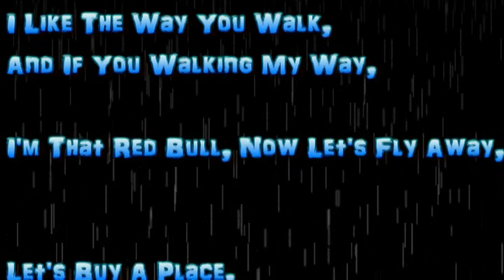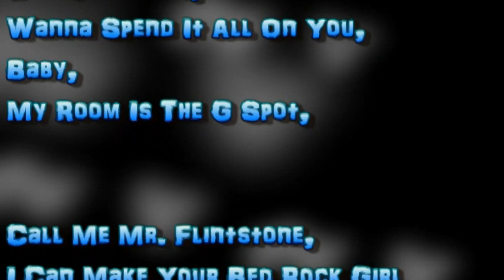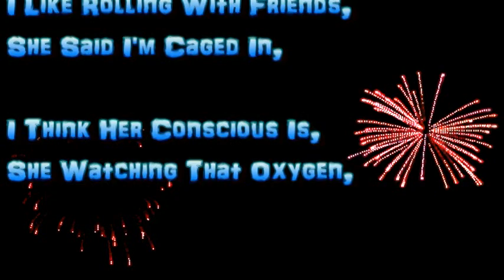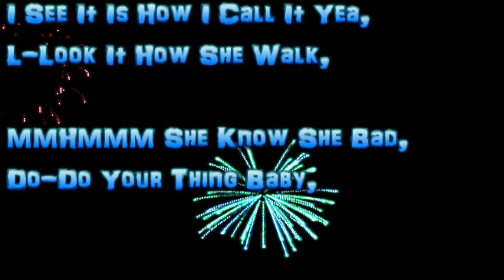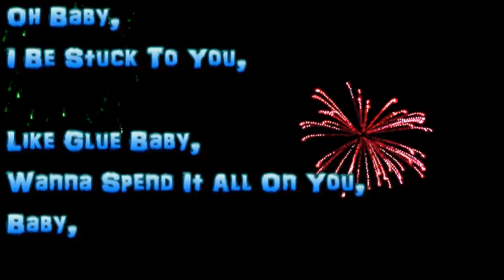Bedrock Lyrics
I-I-I I Can Make Your Bed Rock

I-I-I I Can Make Your Bed Rock Girl

She Got That Good Good,
She Michael Jackson Bad,

I'm Attracted To Her,
For Her Attractive Ass,

And Now We Murderers,
Because We Kill Time,

I Knock Her Lights Out,
And She Still Shine,

I Hate To See Her Go,
But I Love To Watch Her Leave

But I Keep Her Running Back And Forth
Like A Soccer Team,

Cold As A Winter Day,
Hot As A Summer's Eve,
Young Money Thieves,
Steal Your Love With Ease.

I Like The Way You Walk,
And If You Walking My Way,
I'm That Red Bull, Now Let's Fly Away,

Let's Buy A Place,
With All Kind Of Space,

I Let You Be The Judge,
N-N And Im The Case,

Im Gudda Gudda,
I Put Her Under,

I See Me With Her,
No Stevie Wonder,

She Don't Even Wonder,
 Cauz She Know She Bad,

And I Got Her Nigga,
Grocery Bag.

Oh Baby,
I Be Stuck To You,

Like Glue Baby,
Wanna Spend It All On You,
Baby,
My Room Is The G Spot,

Call Me Mr. Flintstone,

I Can Make Your Bed Rock Girl

Ok I Get It,
Let Me Think, I Guess It's My Turn,

Maybe It's Time To Put This
Pussy On Ya Sideburns,

He Say Im Bad, He Problly Right,
He Pressing Me Like Button Downs
On A Friday Night (Ha-ha),

I'm So Pretty Like,
Me On My Pedal Bike,
He On My Low Scrunch,

He On My Echo Whites,
He Say Nicki Don't Stop

You The Bestest,
And I Just Be Coming Off
The Top As Bestest.

I Love Ya Sushi Roll,
Hotter Than Wasabi,
I Race For Your Love,

Shake And Bake Ricky Bobby,
I'm At The W,
But I Can't Meet You In The Lobby,

Girl I Gotta Watch My Back,

Cauz I'm Not Just Anybody,
I Seen Em Stand In Line,
Just To Get Beside Her,

I Let Her See The Aston,

And Let The Rest Surprise Her,

Thats When We Disappear,
 You Need GPS To Find Her,

Oh That Was Your Girl?
I Thought I Recognized Her.

Oh Baby,
Like Glue Baby,

She Like Tanning,

I Like Staying In,
She Like Romancing,

I Like Rolling With Friends,
She Said I'm Caged In,

I Think Her Conscious Is,
She Watching That Oxygen,

Im Watching ESPN,
But When That Show End,
She All On My Skin,

Lotion
Slow Emotion,

Roller Coasting,
Like Back Forth Hold It.

She Pose Like It's For Posters,
And I Poke Like I'm Suppose To,
Take This Photo If You For Me,

She Said Don't You Ever Show This,
I'm To Loyal..,

And To Focused..,
To Be Losing..,
And Be Hopeless..,

When I Spoke This,
She Rejoiced It,
Said Your Word Get Me Open,

So I Closed It,
Where Your Clothes Is,
I'm Only Lovin For The Moment.

Uh
She Ain't Got A Man,

But She's Not Alone,
Miss Independent,

Yea She Got Her Own,
Hey Gorgeous,
Uhmmm,

I Mean Flawless,
Well, That's What U R How

I See It Is How I Call It Yea,
L-Look It How She Walk,

MMHMMM She Know She Bad,
Do-Do Your Thing Baby,

I Ain't Even Mad,
And I Ain't Even Fast,
Imma Stay A While,

Hold Ya Head Chris,
I-Imma Take Her Down.

Like Glue Baby,
Baby,